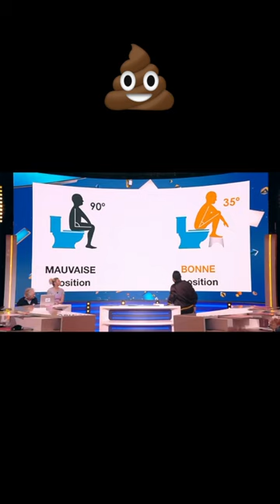Hanouna parle caca sur TPMP 🤣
Comment bien Faire caca ? Les conseils d'un pro de la constipation. TPMP caca de Cyril Hanouna et le Dr Frédéric Saldmann

Comment faire caca ?
Faire caca est une fonction naturelle du corps humain. Il est important de maintenir une alimentation équilibrée et de boire suffisamment d'eau pour favoriser la digestion et la santé intestinale. Si vous éprouvez des difficultés à aller à la selle, il est recommandé de parler à un médecin ou à un professionnel de la santé pour obtenir des conseils sur les méthodes pour améliorer votre confort et votre régularité intestinale.